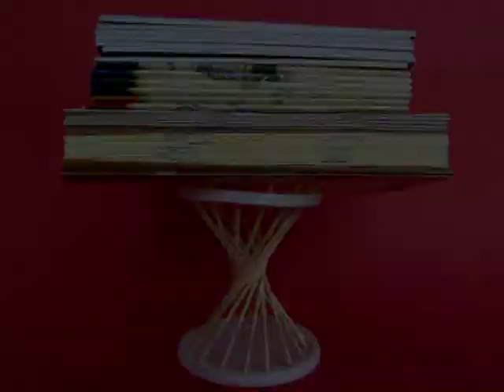Stick Stool | Telugu | Strong Structure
This stick stool has amazing structural properties. You will need two plastic lids about 10-cm in diameter and lots of round wooden skewers. Mark and make 16 equidistant holes in each lid as shown. Insert wooden skewers or broomsticks of the same size in all 16 holes of one lid. Insert the other ends of the sticks to the second lid. Soon a cage like structure will emerge. Now hold both lids try to twist them in opposite directions. The sticks will make beautifully curves. The structure will be thin out in the middle like a dumbbell. This structure also makes a very strong stool. This is how traditional stools were made in India. This stool will easily bear the load of 2 Kg.  The cylindrical cage is rather unwieldy. But on twisting it becomes a double cone and can easily sustain a heavy load. This work was supported by IUCAA and Tata Trust. This film was made by Ashok Rupner TATA Trust: Education is one of the key focus areas for Tata Trusts, aiming towards enabling access of quality education to the underprivileged population in India. To facilitate quality in teaching and learning of Science education through workshops, capacity building and resource creation, Tata Trusts have been supporting Muktangan Vigyan Shodhika (MVS), IUCAA's Children’s Science Centre, since inception. To know more about other initiatives of Tata Trusts, please